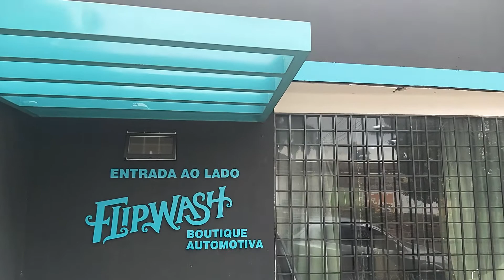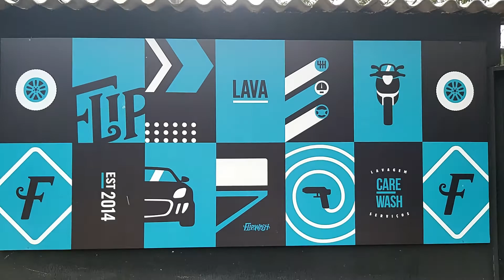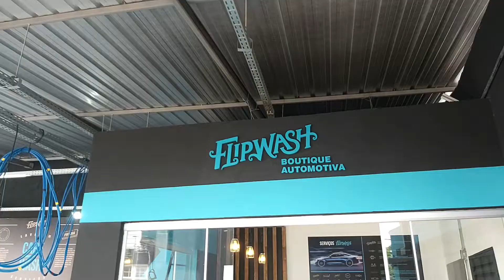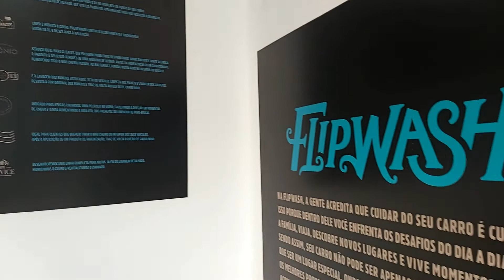Estética automotiva + lava jato! Tour completo.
Hoje vou mostrar esse lava rápido que fui contratada para projetar, o cliente já tinha o espaço e precisava construir rápido e de um material que ele conseguisse retirar se fosse preciso. Optamos por estrutura metálica, somente a recepção que foi de alvenaria. Assim facilitou  a montagem e aproveitamento de espaço.